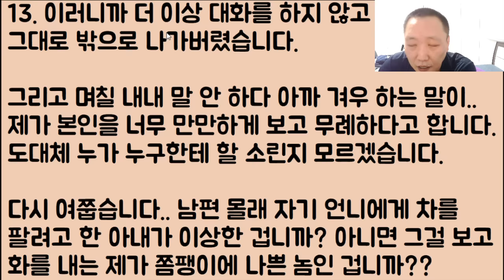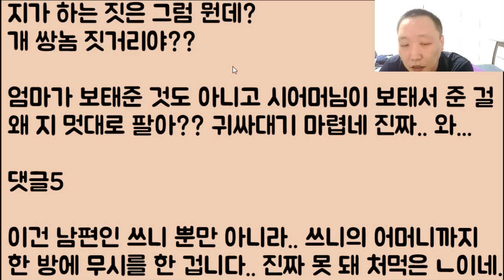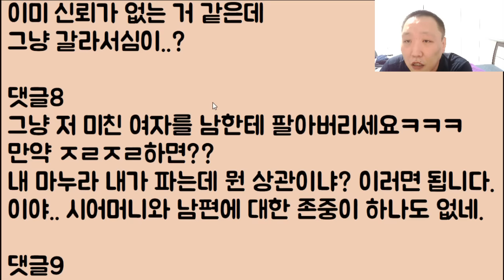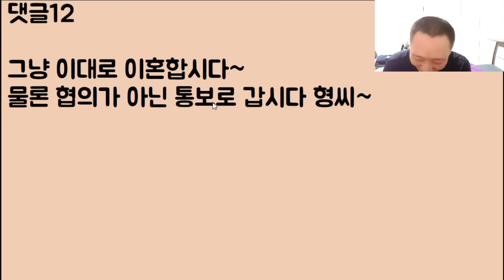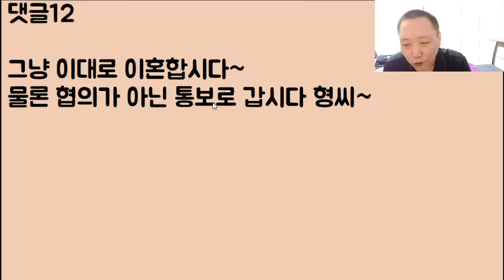[내일 이혼 확정ㅋㅋ🤣🤣] 시어머니가 사 준 차를 자기 언니한테 몰래 팔고 것도 모자라 남편을 쫌팽이로 만든 여자.. 이건 이혼이 답이다! 이런 건 버려야 함